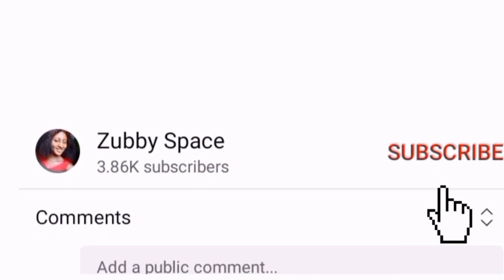CLEMS OHAMEZE SUCCESSFUL SURGERY, HE SURVIVED IT!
CLEMS OHAMEZE CAME OUT ALIVE